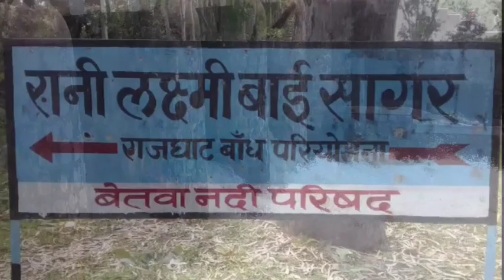Lalitpur Live Tv ललितपुर में उत्तर प्रदेश व्यापार मंडल द्वारा जिलाधिकारी एक ज्ञापन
सौंपकर फुटपाथी दुकानदारों के लिए स्थान की मांग की गयी.